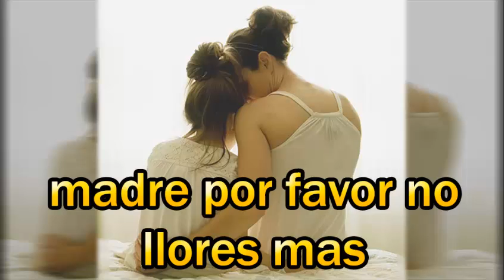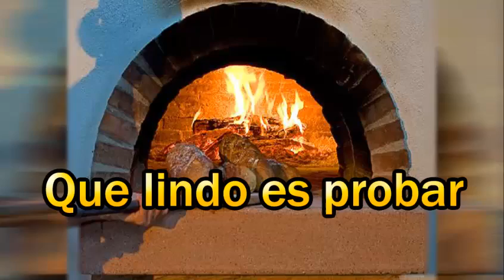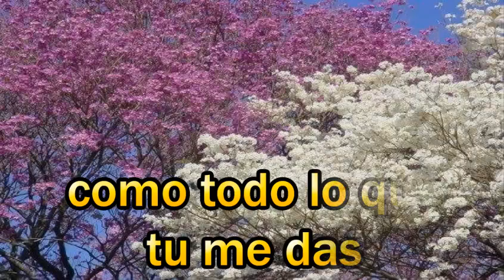Marcelo Fleitas Madre te regalo mi cancion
Autor,compositor: Marcelo Fleitas
Tema: Madre te regalo mi canción